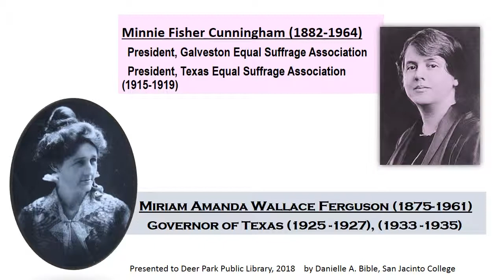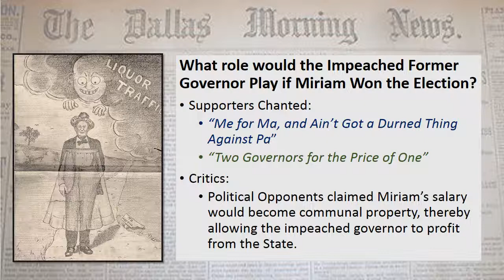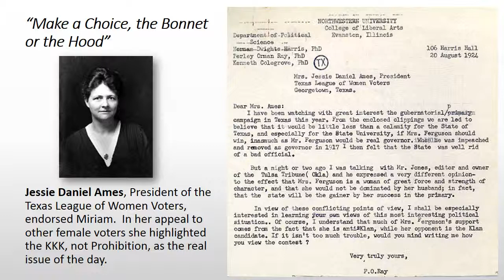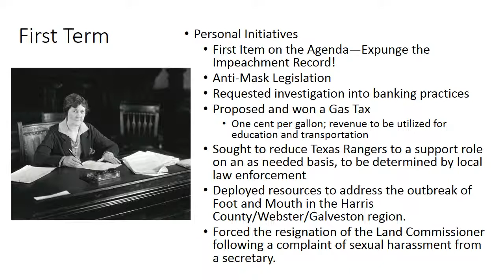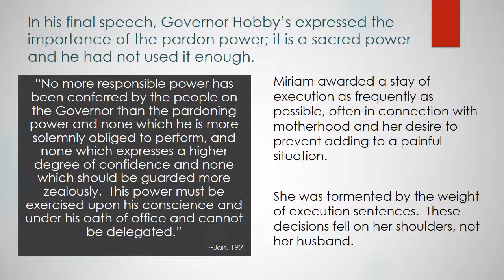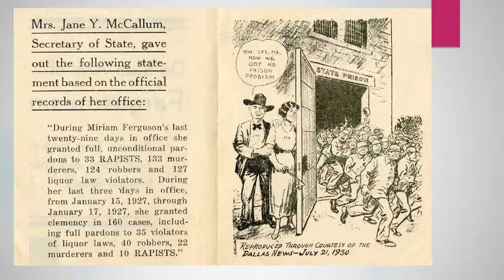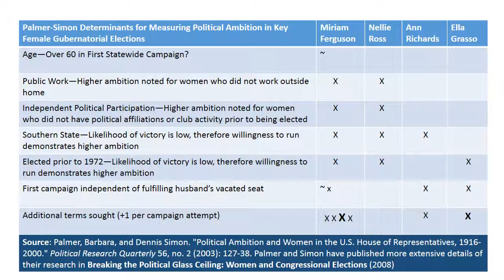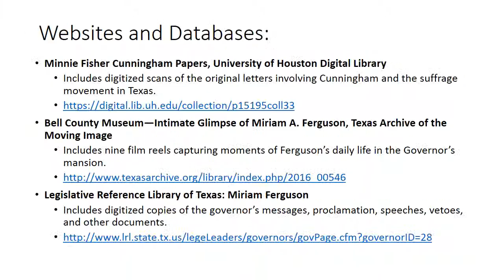Texas Women's History: Miriam Ferguson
This presentation was delivered in 2018 to the Deer Park Library in celebration of Texas History / Women's History Month.